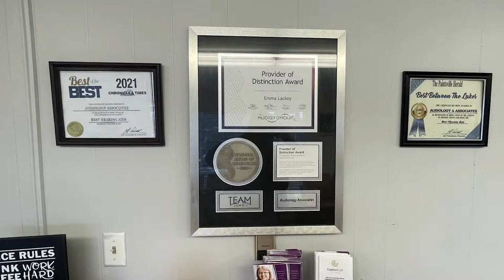Christmas Spectacular at Jenny Wiley on December 2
Jenny Wiley State Resort Park will hold their annual Christmas Spectacular on Friday, December 2.